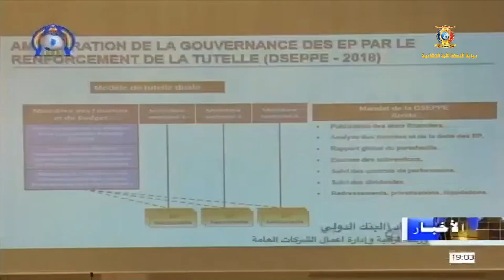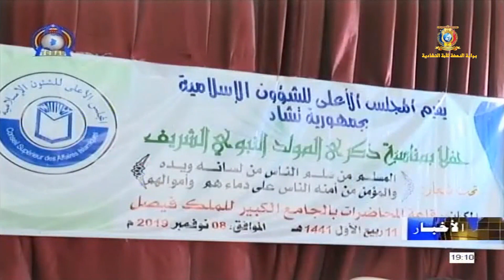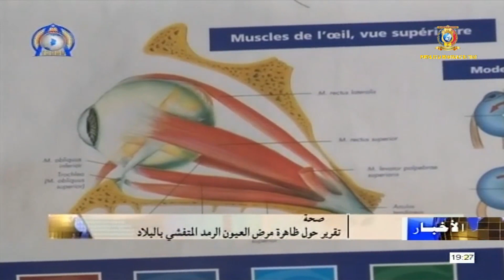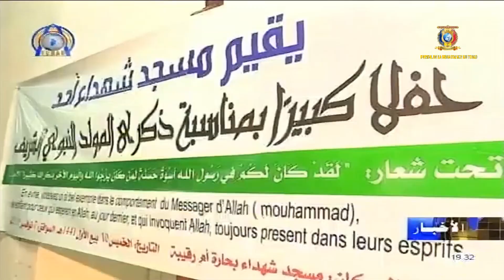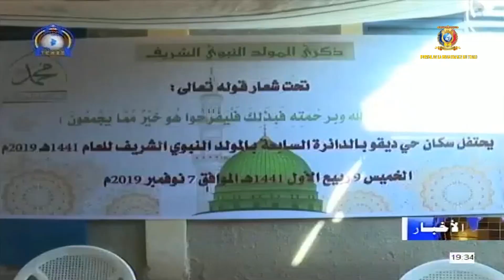نشرة الأخبار جمهورية تشاد الجمعة 08 نوفمبر 2019 مع علي عربي حسن